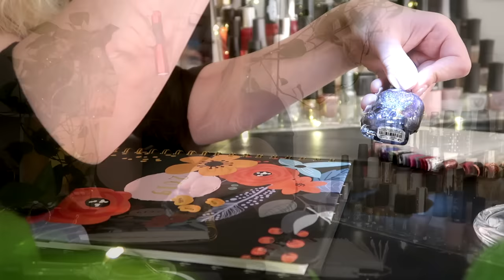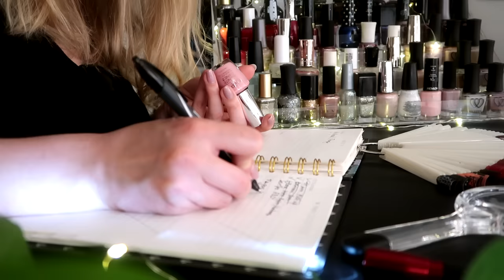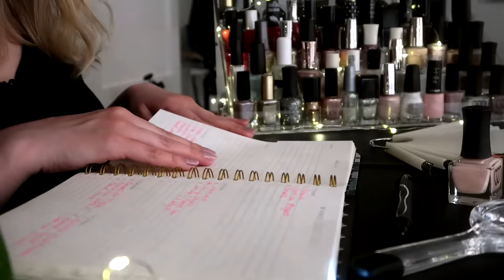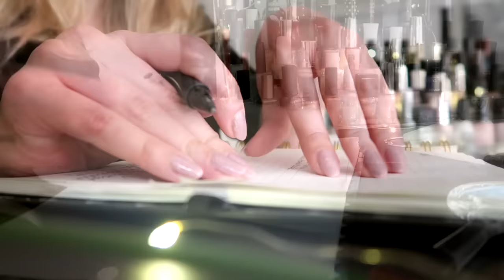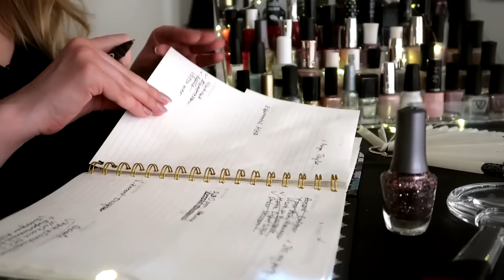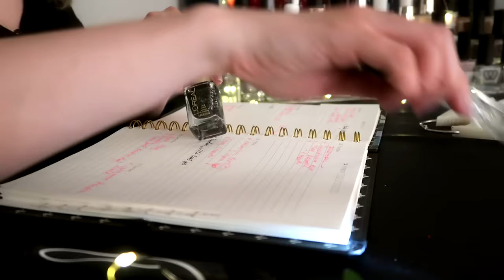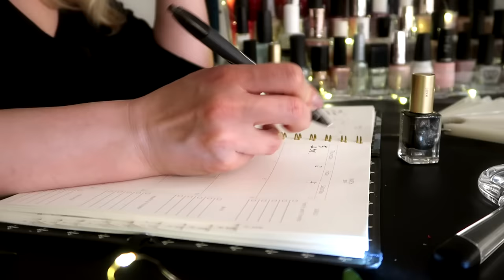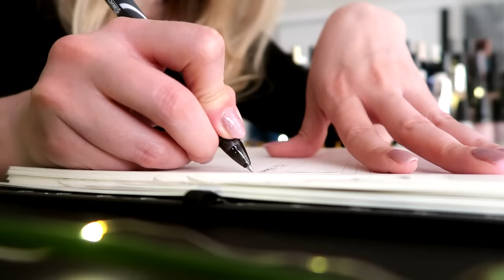Nailpolish Cataloging ASMR 💅 Page Flipping • Unintelligible Whispers • Listen While Study • Ambient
Hello :) I was doing cataloging of my nail polishes and thought you might enjoy it too ♥.  It's full of  hushed whispers, clicking of bottles and page flipping, writing sounds. Great for listening in the background as you work or study as it's not distracting at all :) I love non engaging asmr videos sometimes, I hope you do too!

Amazon MP3